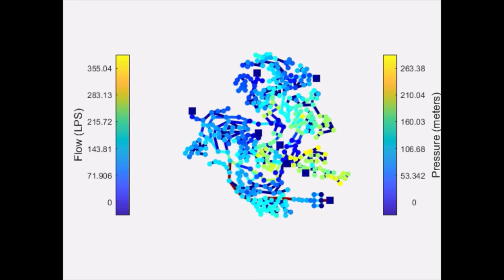Hydraulics movie example using the EPANET-Matlab-Toolkit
EPANET INPUT FILE: Battle of the Calibration Networks System.inp